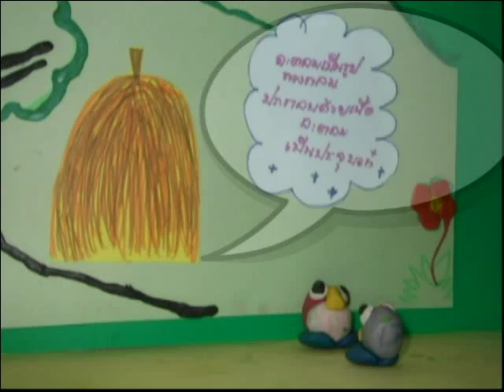แบบจำลองอะตอม-08